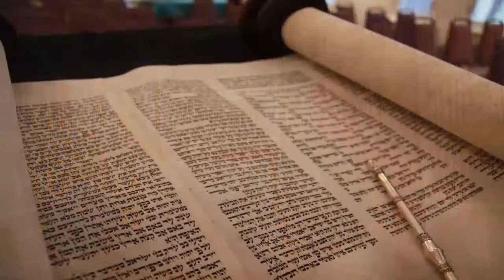6 Días del Omer - Yesod de Jesed - La Unión en el Amor - Kabbalah Kurt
👉 Descubre nuestras clases de muestra gratis y accede a los cursos completos con un importante descuento

6 Días del Omer - Yesod de Jesed - La Unión en el Amor.
El fundamento de las relaciones es la unión. Nos unimos a una persona cuando la amamos. Kabbalah Kurt.

Ésta es tú comunidad y está conformada por gente como tú, que gracias a su generoso aporte, lleva más luz al mundo. Que se convierta en bendiciones para ti y tu familia.